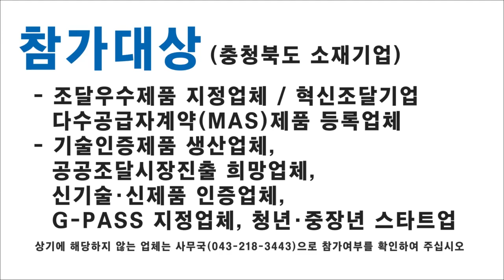2023 충북조달기업 박람회 홍보영상